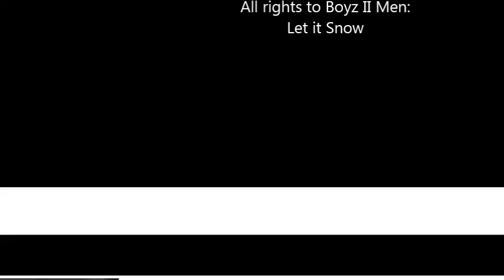Looking for Down Payment Assistance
WE can help you see if you will qualify for any down payment assistance